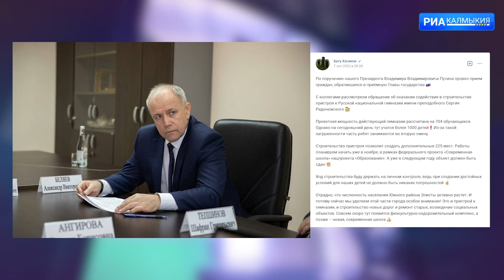Глава Калмыкии провел прием граждан по поручению Президента РФ